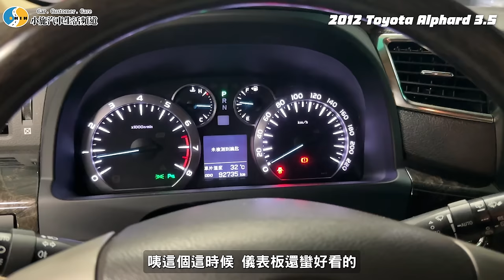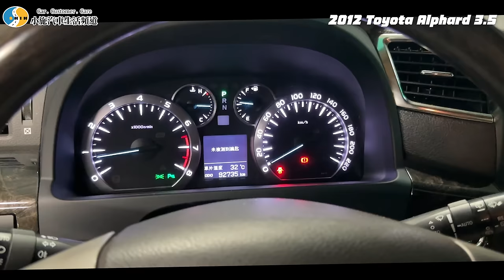【你要賣多少EP96】你各位發音要正確我都念Alphard不是Alphard／2012 Toyota Alphard 3.5